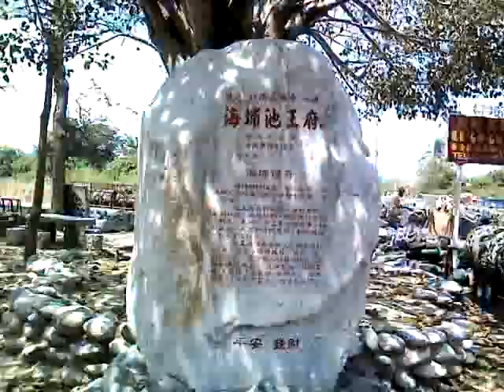MOV104 20120413海埔池王府參訪影像紀錄